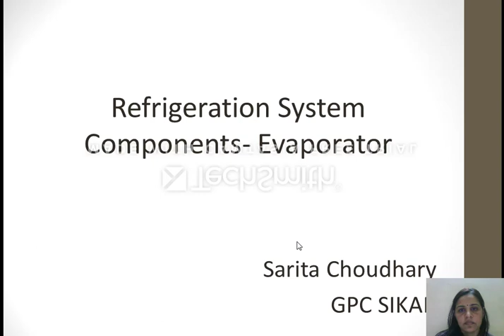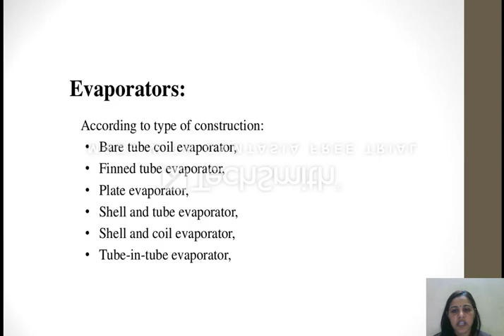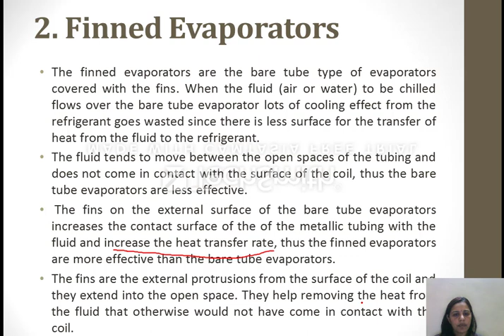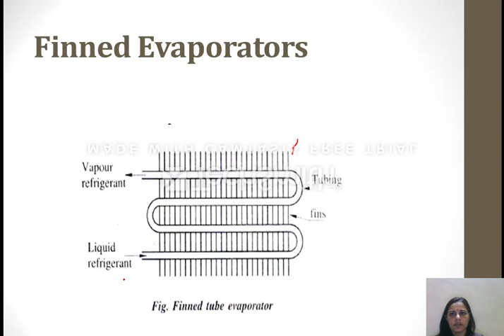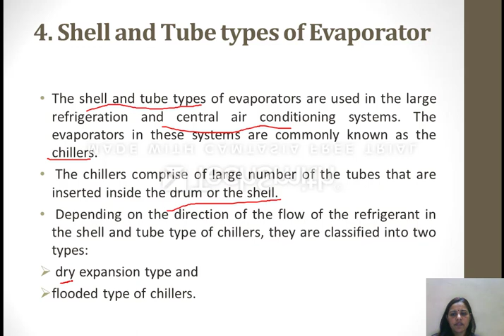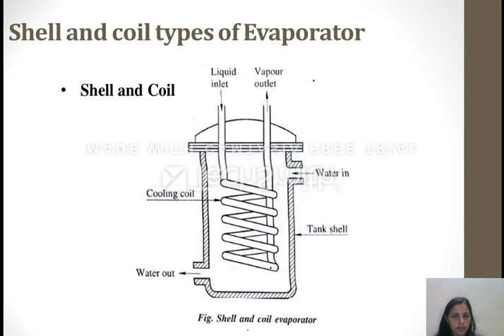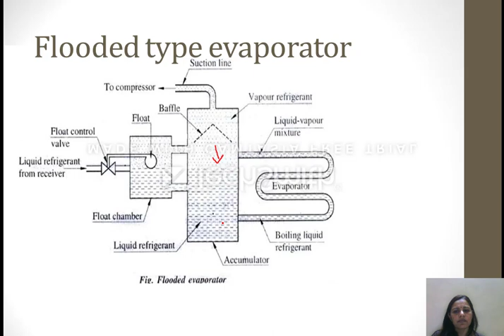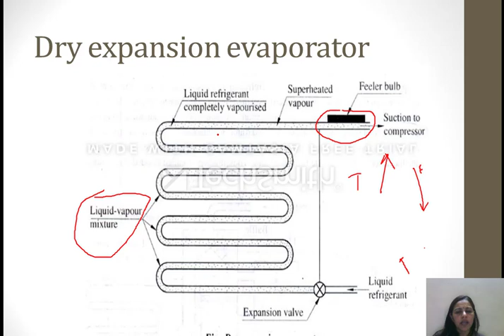Evaporators ME301 By Sarita Choudhary (GPC SIKAR)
Unit 4 Refrigeration and Air conditioning e-Content in fulfillment of Syllabus of BTER Jodhpur